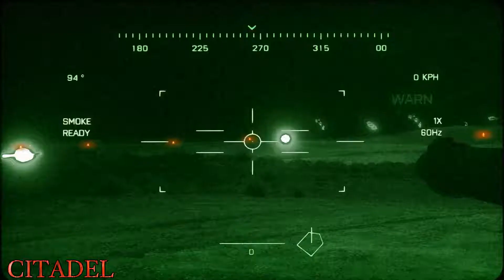Battlefield 3: Walkthrough - Part 7 [Mission 7: Thunder Run] (BF3 Gameplay) [360/PS3/PC]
This is Mission 7 from the Battlefield 3 Single Player Campaign.

Battlefield 3
Battlefield 3 Campaign Part 1
Battlefield 3 Single Player
Battlefield 3 Online Gameplay
Battlefield 3 Launch Trailer
Battlefield 3 Today
Battlefield 3 Alpha Gameplay
Battlefield 3 Gameplay Multiplayer
Battlefield 3 Alpha
Battlefield 3 Jet Gameplay
Battlefield 3 vs Modern Warfare 3
Battlefield 3 Review
Battlefield 3 Weapons
Battlefield 3 Xbox 360